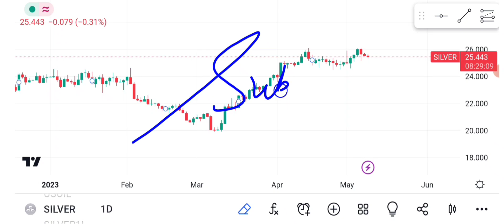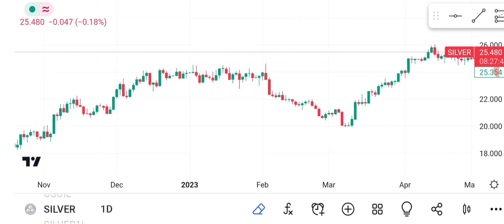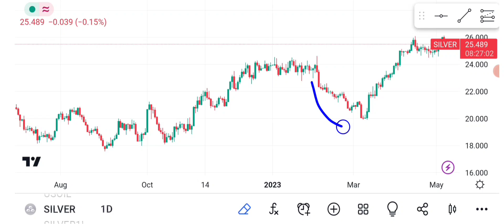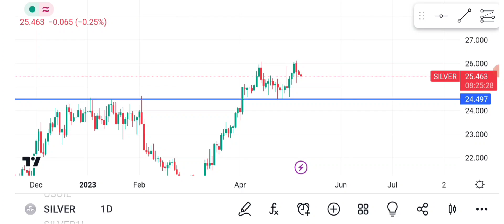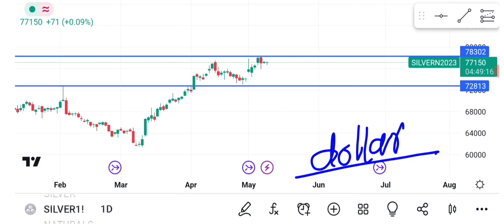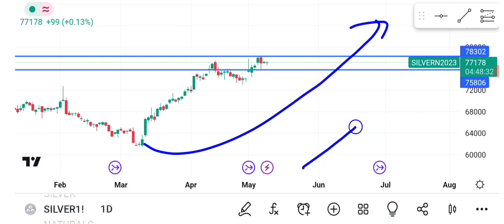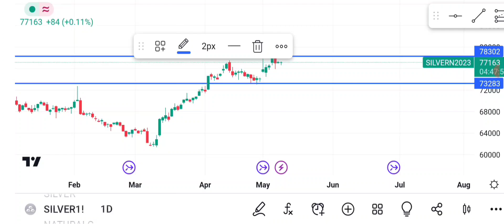Silver mcx Price Forecast!Silver mcx commodity market!Silver vs gold analysis!Silver XAGUSD analysis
STOCK MARKET CHARCHA SUPPORT NUMBER
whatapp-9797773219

future trading
fxempire

buy gold
gold prices
today gold rate
gold forecast
gold price analysis
gold news

silver stacking
silver squeeze
Silver technology
silver etf vs physical
silver etfs

silverbees
bankbees etf
Commodity market
stock market basic for beginner
equity market
option market
Best Stock Investment 2023
best stocks 2023
best stock market analysis
gold vs silver anysis
gold ke bhav 2023
best price to buy gold silver 2023
Crudeoil Mcx Weekly Analysis!Crudeoil Mcx Price Prediction!Crudeoil vs Natural Gas!XTIUSD Analysis!
Silver mcx Technical Analysis
silver mic technical analysis
xagusd analysis
silver mini analysis
silver technical analysis
silver analysis.silver price prediction
silver price analysis.silver price forecast
silver price today.silver prices
Silver mcx commodity market
mcx commdity market 2023
silver forecast
silver vs gold analysis
natgas price news
natgas price news today
natgas elliott wave analysis
natgas price prediction 2022